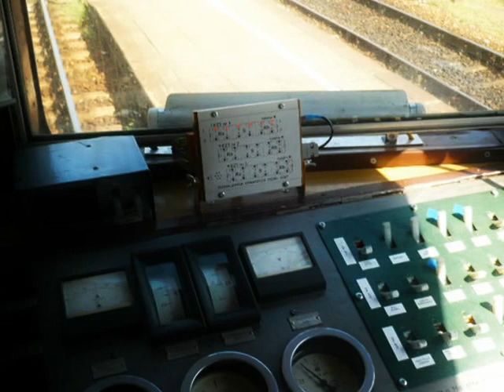EN57-1788 z pociągie oso. rel Zielona Góra - Zbąszynek